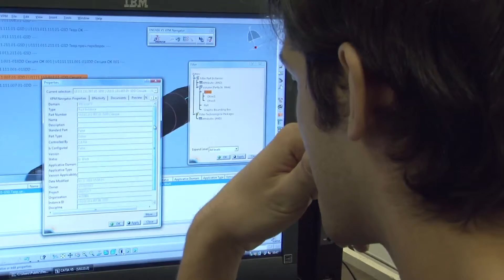2015 ASID National Award Winner - Lisa Tucker